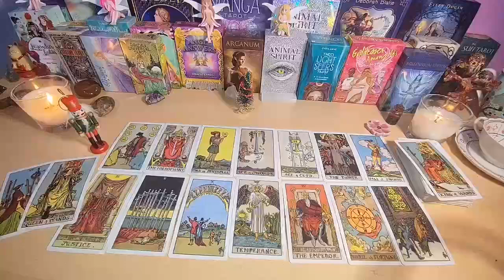PISCES❌ WTF! GET READY😱 YOU ARE GOING TO PASS OUT😱 IT'S INCREDIBLE 🔮 SEPT 2024 TAROT LOVE READING